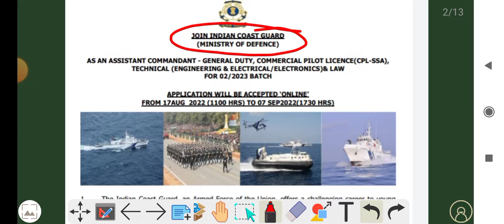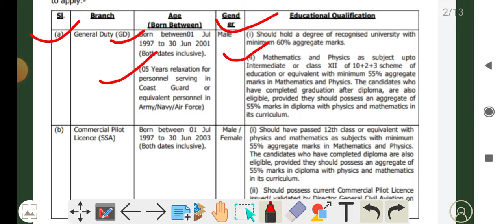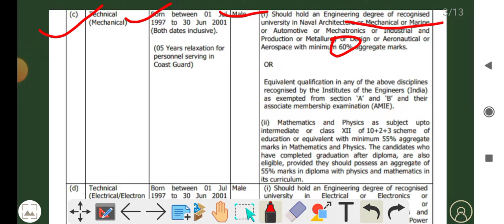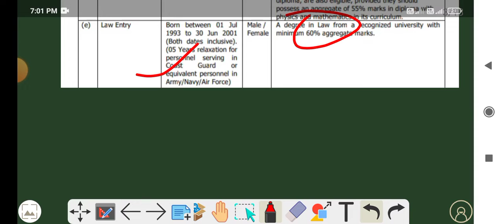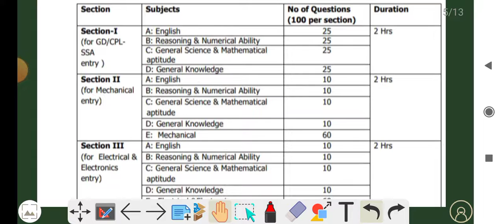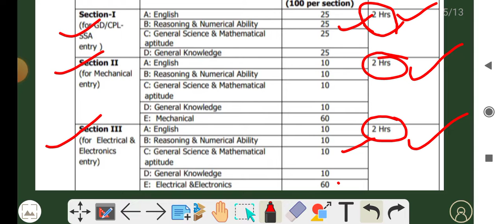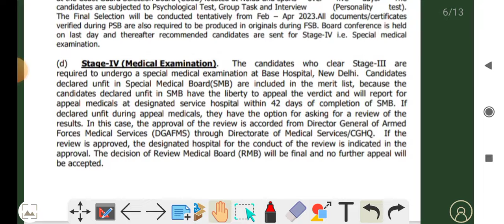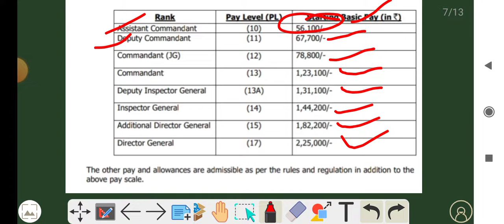Coast Guard Assistant Commandant 02/2023 Recruitment | Coast guard AC Age, Qualification, Salary.